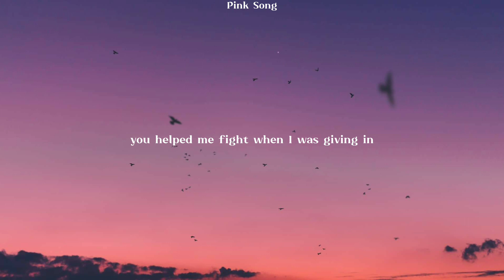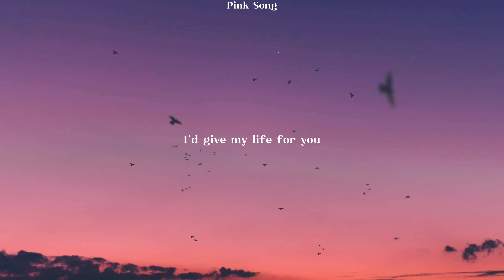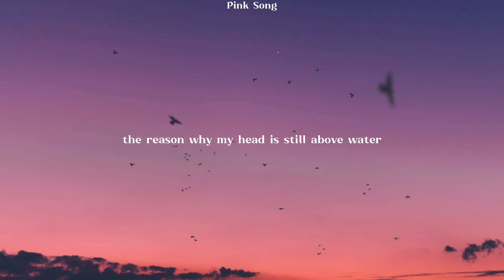Can We Kiss Forever? | Kina (Lyrics)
Artist: Kina

📷 Wallpaper:
🔎 Unsplash